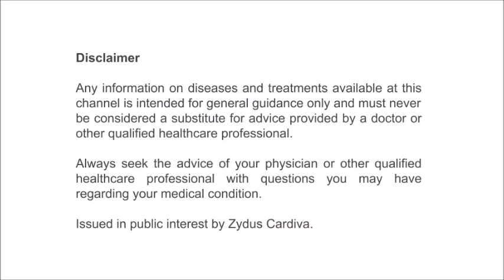VinTalk: Dr. Aref Hussain (Aurangabad) - Tips for Diabetic Patients During Lockdown